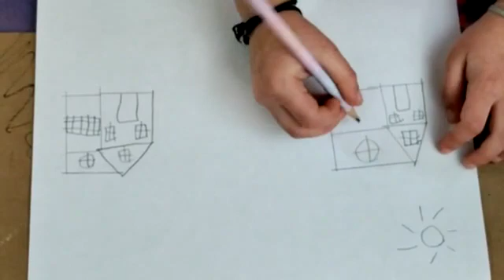Hanika Obula Nagaraj (Age 2- 5), February Drawing, Joyce kilmer Elementary School, Wheeling